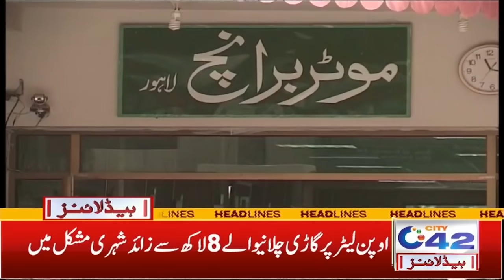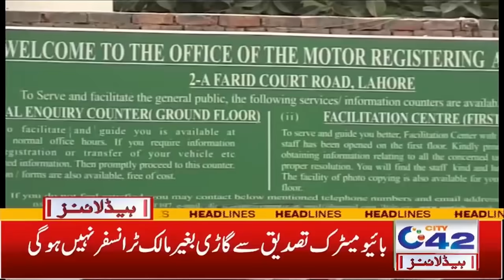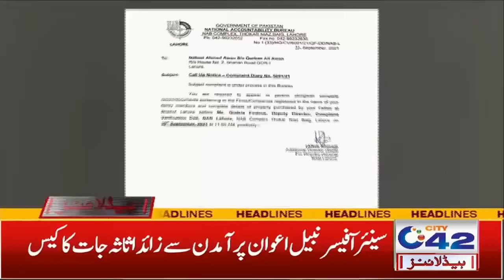Teachers Began To Put Pressure On Students l 6am News Headlines | 1 Oct 2021 | City 42